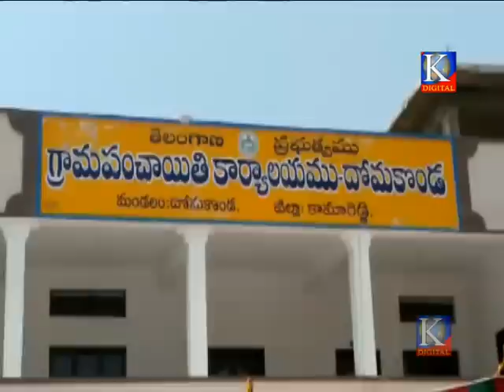Kdigitalkmr news 18 04 2019